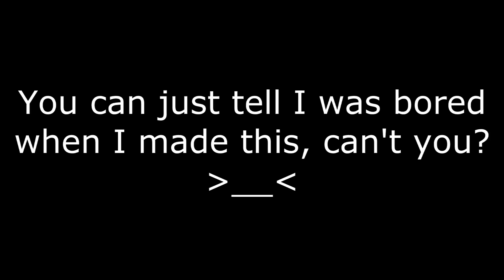Today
Curse my friends and their creativity, sometimes .__.